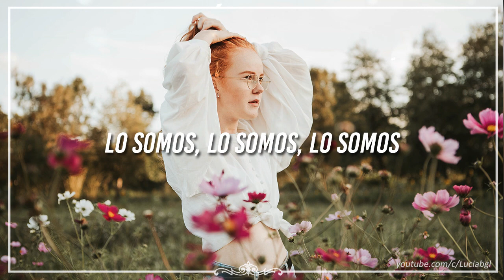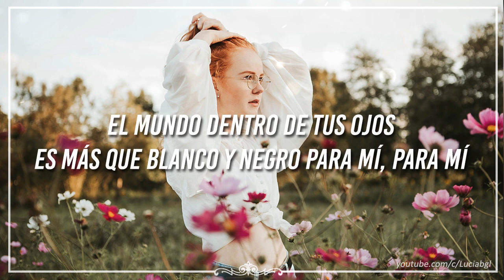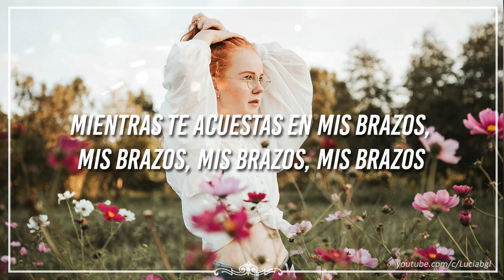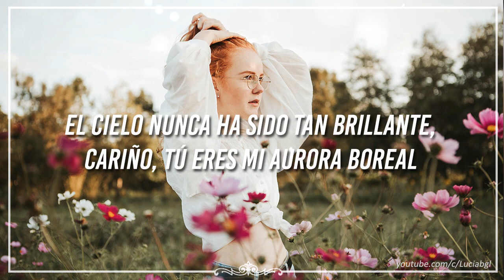bohnes // aurora borealis {sub español}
But with you I didn't even need a telescope
I saw with my own eyes something beautiful ♫

☆ Lyric video →
☆ Videoclip oficial →
☆ Live →

✘ LYRICS ✘

[Verse 1]
They say the universe is large
With billions of stars
And stars, and stars, and stars
It makes us humans feel so small
Yeah, maybe we are

[Pre-Chorus]
A color in the sky, was magic in the night to me, to me
Or is there something greater in the skies above
A beautiful coincidence that causes love
The world inside your eyes is more than black and white to me, to me

[Chorus]
My Aurora Borealis
Yeah, yeah
My Aurora Borealis
Yeah, yeah
The sky has never been so bright
Baby, you're my northern lights
My Aurora Borealis

[Verse 2]
They say the universe is dark
It just keeps going on
And on and on and on
But when I look I see a spark
As you lay in my arms
My arms, my arms, my arms

[Pre-Chorus]
The color in the sky, was magic in the night to me, to me

[Chorus]
My Aurora Borealis
Yeah, yeah
My Aurora Borealis
Yeah, yeah
My Aurora Borealis
Yeah, yeah
Yeah, yeah

[Bridge]
You're a million fireflies
You're my northern lights
My magic in the sky
How high

[Outro]
My Aurora Borealis
My Aurora Borealis
My Aurora Borealis
Yeah, yeah
Yeah, yeah
My Aurora, My Aurora
My Aurora
My Aurora